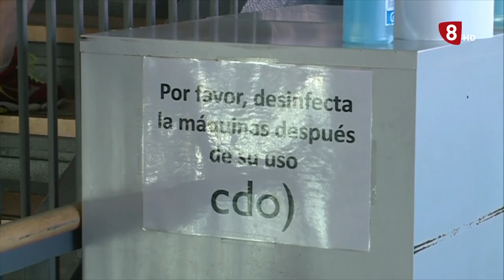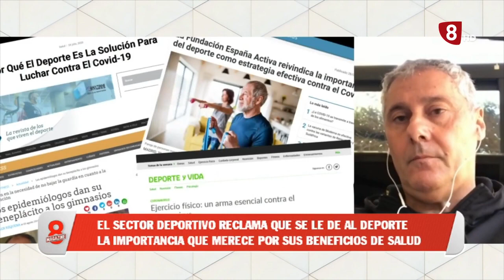Valoración prórroga cierre Centros Deportivos en la 8 Valladolid TV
Hoy en la 8 Valladolid TV, la presidenta, Angela de Miguel, y representantes del sector de los Centros Deportivos integrados en CEOE Valladolid (Apedeva): Paco de la Fuente, Ángel Peña y David García, han analizado la situación por la que están atravesando, derivada de las restricciones impuestas al sector para contener la pandemia.

Puedes volver a verlo aquí